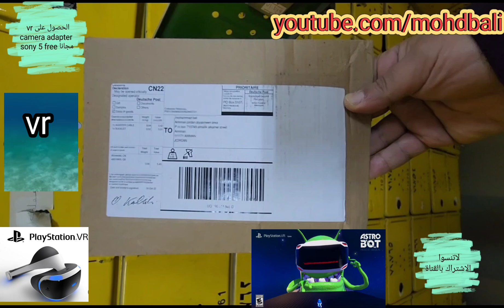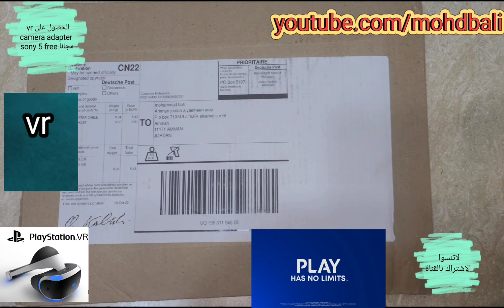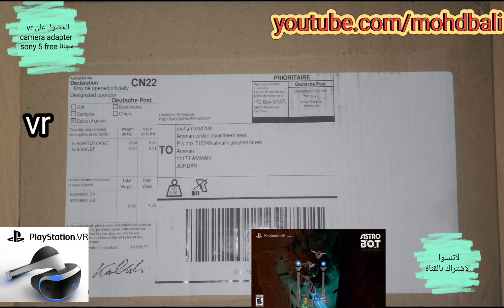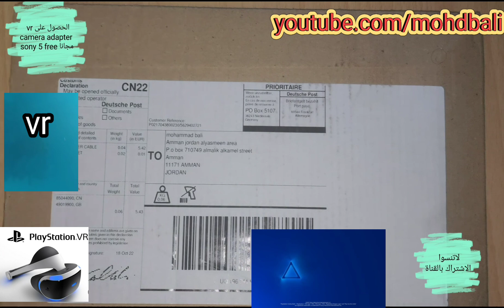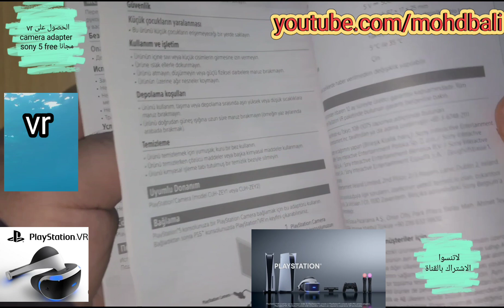فلوق استلام vr camera adapter مجانا ل سوني ٥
في هذا الفيديو نستلم محول عرض كاميرا سوني لسوني ٥ مجانا من صندوق البريد دون دفع نقود بشكل مجاني واستعراض محتويات الطرد حيث تم استلام الطرد من شركة سوني في المانيا بشكل مجاني وسوف نستعرض محتويات العبوة حيث ان هذه القطعة نستخدمها لشبك نظارة الواقع الافتراضي مع جهاز سوني بلي ستيشن 5
بالنسبة الى كيفية الحصول على قطعة vr adapter محول عرض سوني بلي ستيشن ٥ مجانا في هذا الرابط

قناة  محمد بالي mohdbaliللهندسة والكمبيوتر والعلوم والثقافة والترفيه متع عقلك entertainment,fun ,science,culture, engineering pc

موقع محمد بالي على الانترنت
3d work page